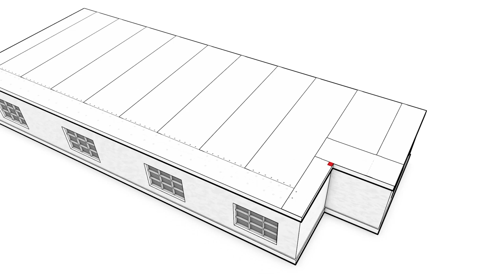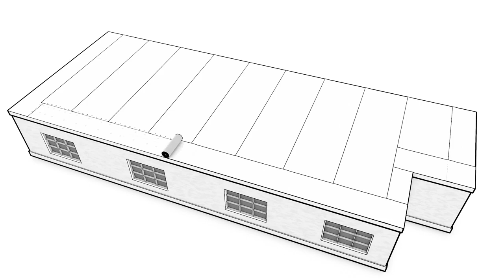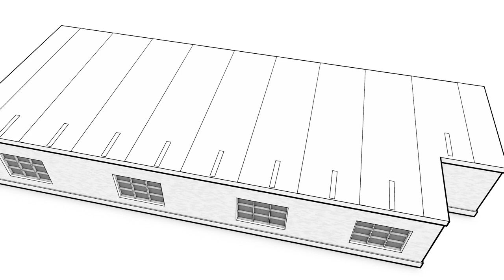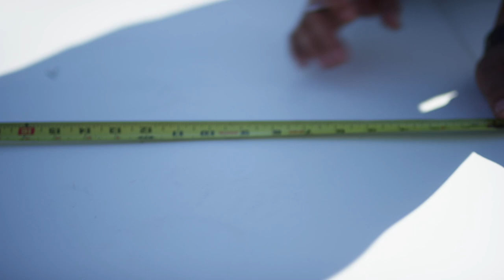Planning and Installation of TPO Membrane | Roofing it Right with Dave & Wally by GAF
Dave & Wally talk through the final stage of the process to install TPO membrane on our project building. They discuss planning the options for sheet layout, specific to the design, scale and orientation of the deck. As an alternative to traditional half sheets, they show how an installation technique called" fingers" provides the most effective and efficient approach for this job. GAF's Roofing It Right series "Reroof Project from Start to Finish" features Dave & Wally walking us through the stages of a commercial reroofing project.

Roofing it Right with Dave & Wally by GAF chronicles the roofing lessons, tips and tricks taught by two veteran roofers. They each have more than 35 years of experience in low slope roofing and now share their expertise throughout the U.S. and Canada through roofing detail installations and installations of commercial roofing assemblies, troubleshooting scenarios, roof inspections. Dave and Wally also assist the GAF Marketing and R&D teams in the development and testing of new products and installation methods, and assist in the documentation and publication of specification manuals.

More homes and businesses in the U.S. are protected by a GAF roof than by any other product. We are the leading roofing manufacturer in North America, with plants strategically located across the U.S. As a Standard Industries company, GAF is part of the largest roofing and waterproofing business in the world.